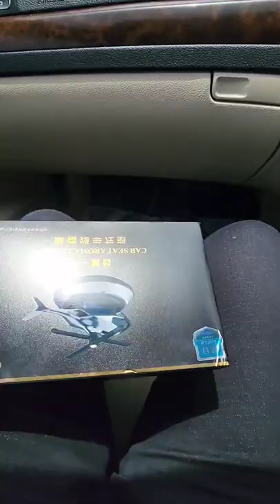solar helicopter for car lfreshener solar helicopter for car